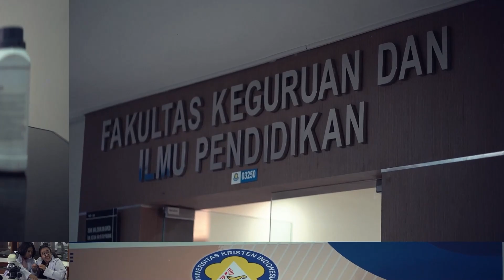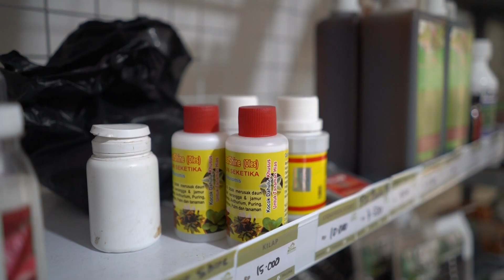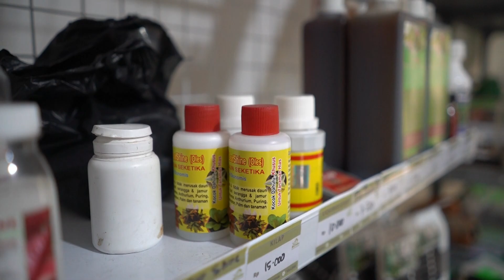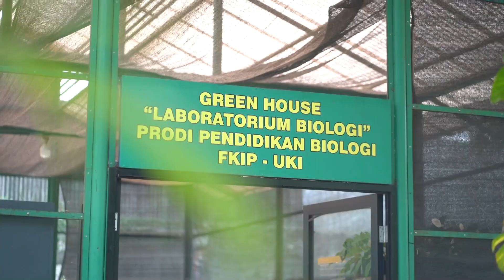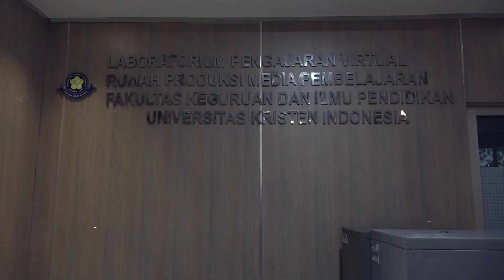(NGAMPUS) Dibanjiri Dosen Berprestasi, FKIP Prodi Pendidikan Biologi UKI Sabet Predikat Unggul